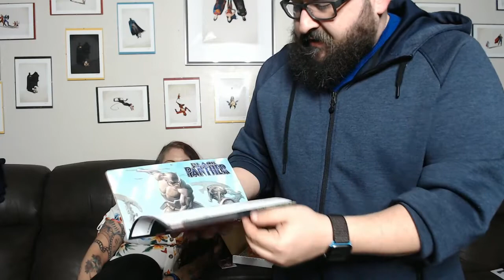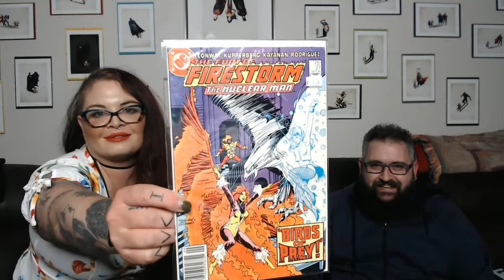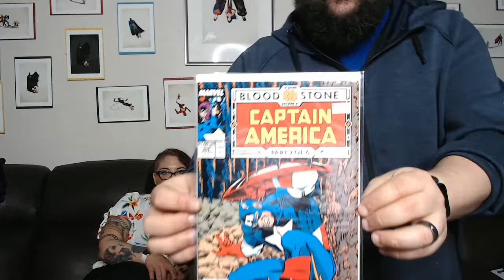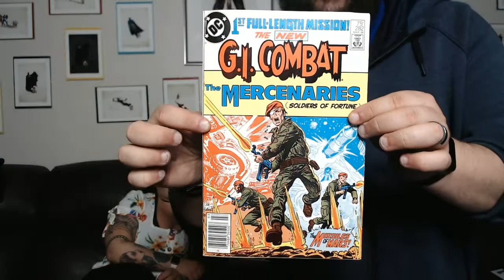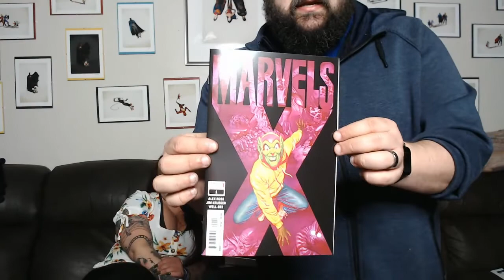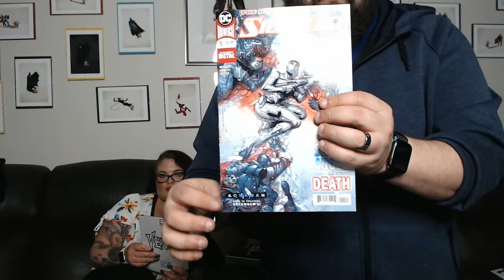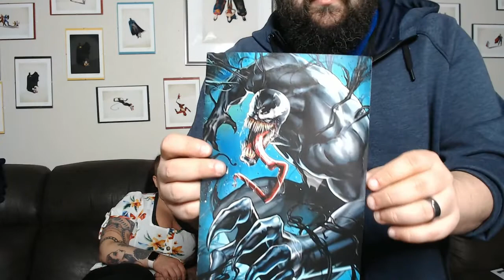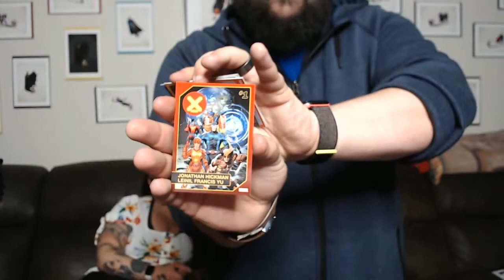Opening $25 Comic Book Mystery Box from Local Store Rogue City Comics + Spider-Man 300 Grand Prize!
Hope you enjoy this unboxing video featuring the 2 year anniversary mystery comic book box for our local comic book store Rogue City Comics!